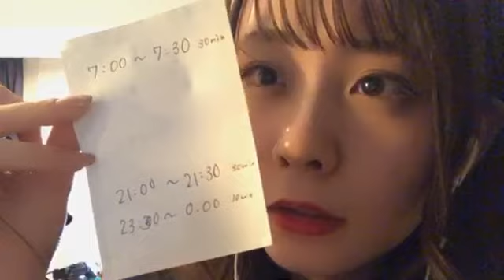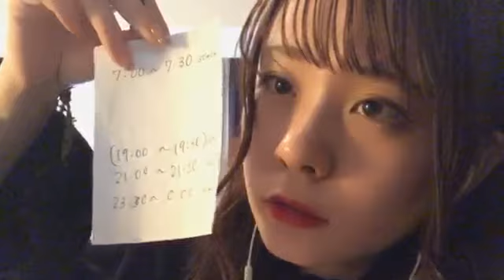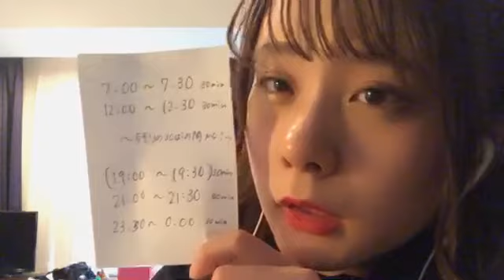191208 Showroom AKB48 Team 8 Rissen Airi 2216